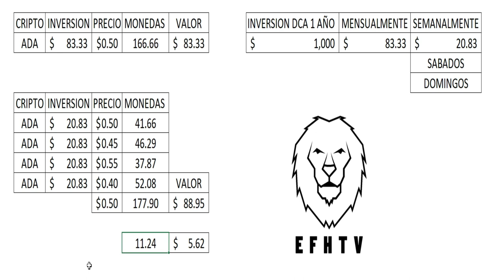Mi metodo de Dollar Cost Averaging (DCA)!